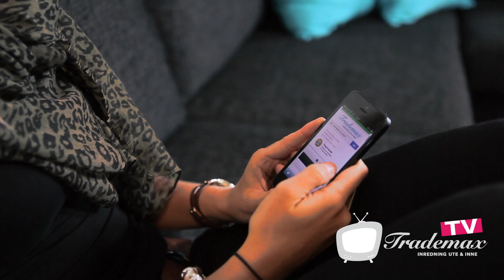Portugal U-Soffa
Portugal Höger - Svart

Portugal | Soffa med divan och öppet avslut

Beskrivning
Portugal är stilren, bekväm och riktigt snygg. Det är en stor och rymlig soffa där hela familjen får plats. Portugal är en av våra mest sålda soffor, vilket inte är så konstigt. Du får komfort, kvalitet och stilren design till ett lågt pris. Med Portugal får du helt enkelt mycket soffa för pengarna.

Mått
Tjocklek sittdyna: 15 cm

Specifikationer
Stomme: Massiv sitsram, fiberplatta och massonit.
Sitsplymå: 35 kg kallskum, hela 16 cm tjock, svept med 250 polyestervadd.
Ryggplymå: Facksydd, fylld med skuren polyeter/fiber.
Tyg: Tina 4, 100% polyester, 35000 martindale.
Färg: Svart (Cortina).
Ben: Svart